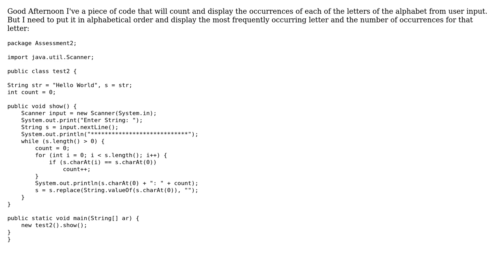Count and display the occurrences of each of the letters of the alphabet, in alphabetical order...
Count and display the occurrences of each of the letters of the alphabet, in alphabetical order using Java

With thanks & praise to God, and with thanks to the many people who have made this project possible! | Content (except music & images) licensed under CC BY-SA | Music | Images & others | With thanks to user kiaGh user Chris Stein user anirudh and the Stack Exchange Network Trademarks are property of their respective owners. You are responsible for your own actions.